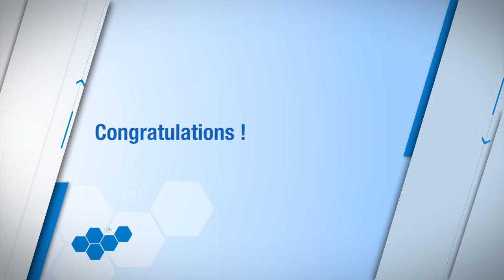An interview with The African Union Commission (AUC) co-winner of the Jacques Diouf Award 2015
An interview with the African Union Commission (AUC) co-winner of the Jacques Diouf award which is presented biennially to individuals or national/regional institutions that have made a significant contribution to the improvement of global food security. The AUC has been awarded for leveraging resources to boost the Comprehensive Africa Agriculture Development Programme (CAADP).